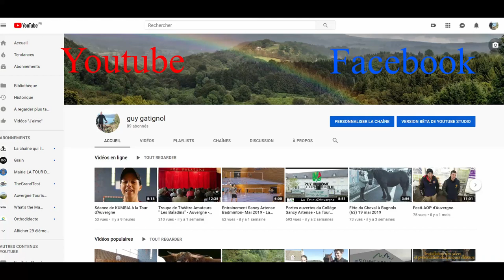Élèves du CNIMA Jacques MORNET (Saint Sauves) vainqueurs des grands concours internationaux 2019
Élèves du CNIMA Jacques MORNET (Saint Sauves d'Auvergne) vainqueurs des grands concours internationaux 2019.
Que du bonheur à l'écoute de ces trois artistes.